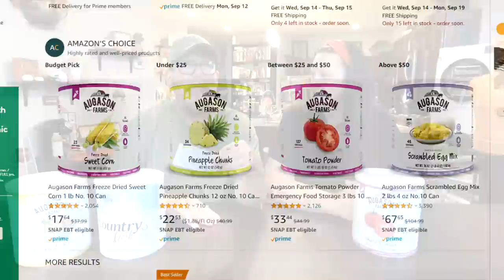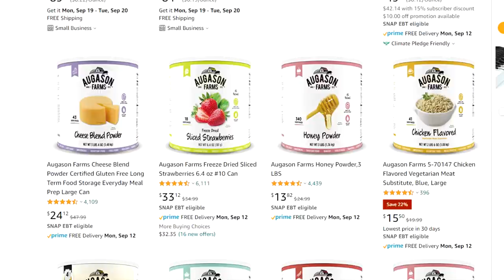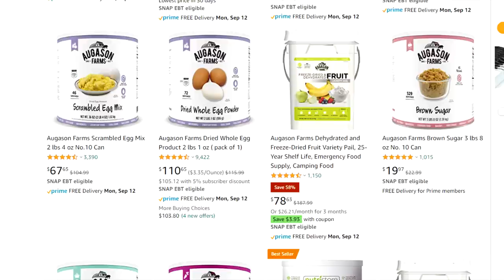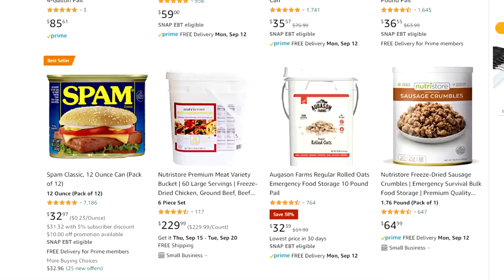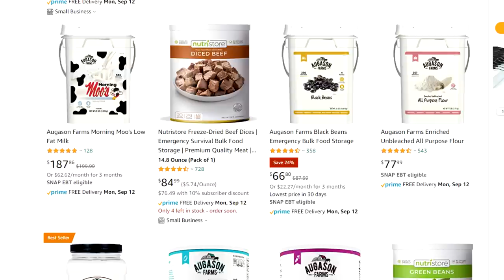We need to BAND TOGETHER for this!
There’s nothing worse than missing a good deal, especially when it comes to preparedness. So, let’s band together and form a community to help each other out.

Goshen Prepping Meetup
Sunday, September 18th, 2022
Shamrock Park
Meetup begins at 11:30, Potluck at 12:00
Potluck, Bartering, Demonstrations, Raffle, Seed Exchange, and MORE!

Our Equipment
Shure Microphone used at the desk